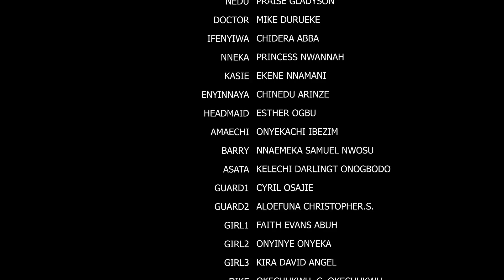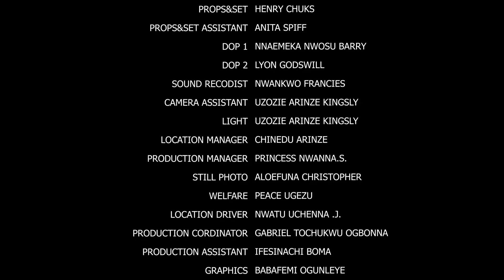LOVE IN THE NEW WORLD SEASON 13&14 - (Blockbuster Movie)Fredrick Leonard 2022 Latest Movie